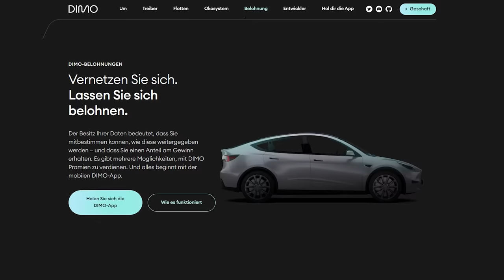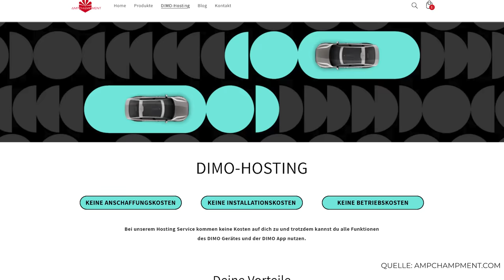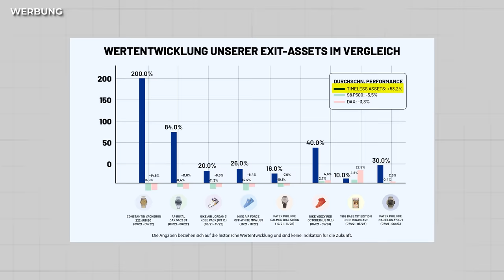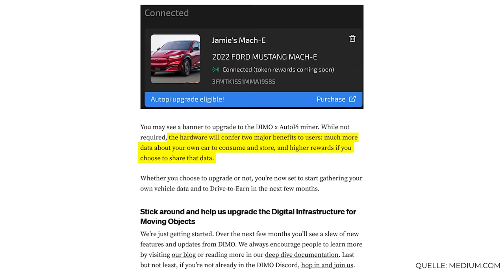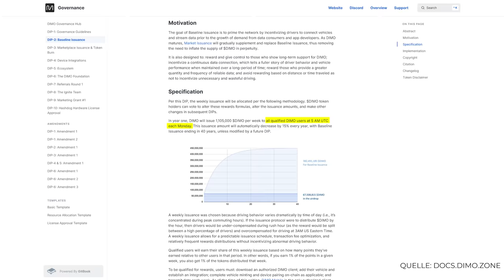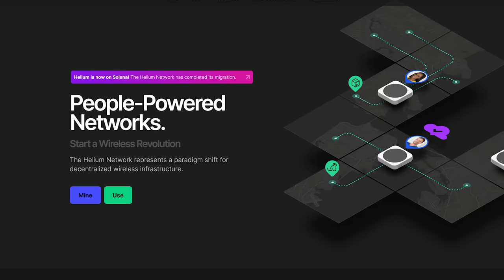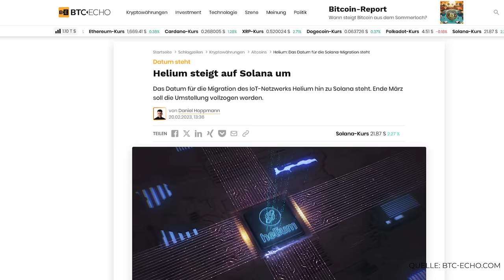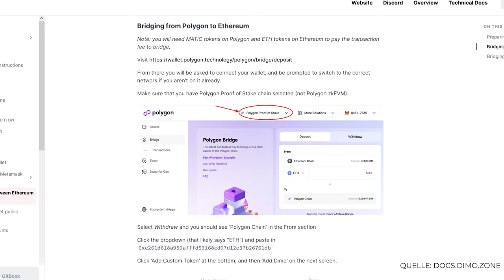Mit dieser App verdient man Geld durch Auto Fahren!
Dabei handelt es sich um eine neue App, die ein weltweites Netzwerk von Autofahrern aufbaut 🚘📲
In unserem Selbstexperiment zeigen wir, wieviel Geld man damit wirklich pro Woche verdienen kann und welche Parallelen es zu Helium Mining gibt ⚠️

📈 10€ bei Timeless Investment sichern & in Sammlerstücke investierren | Werbung

Eigenwerbung

Torben Platzer I Selbstexperimente: Business Coaching Tests, Geld verdienen im Internet, online Geld verdienen Methoden, Sportwetten Experimente, Dropshipping, Andrew Tate, Fiverr, Copy Trading, Handy Hacken, Hacker Gadgets, Internet, Technik, KI, AI & vieles mehr